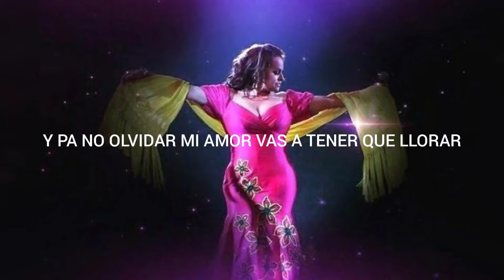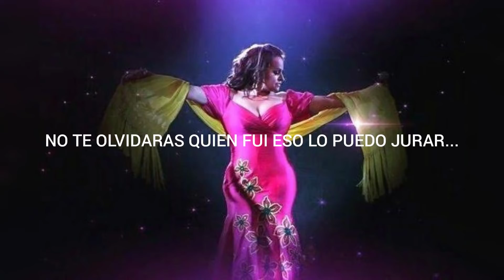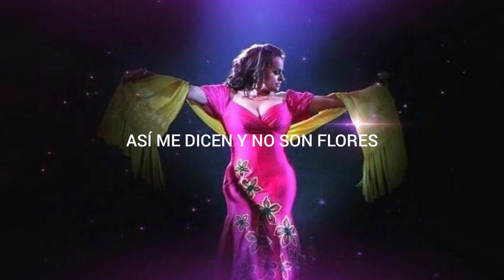Jenni Rivera • Inolvidable • Letra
🟢Título: Inolvidable

⚪Álbum: Mi Vida Loca

🔴Artista: Jenni Rivera